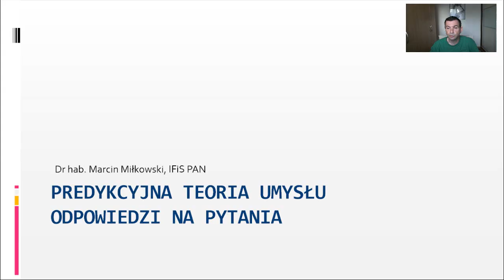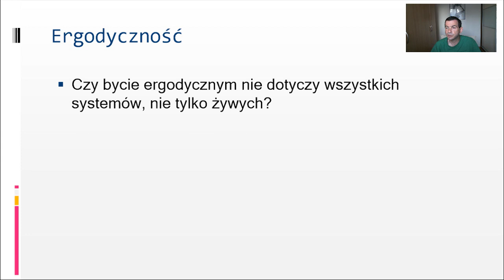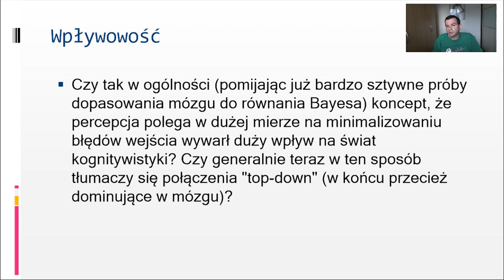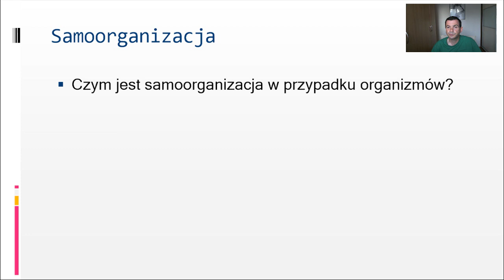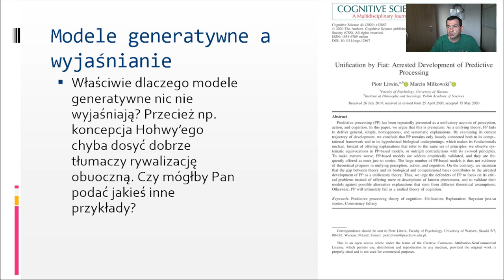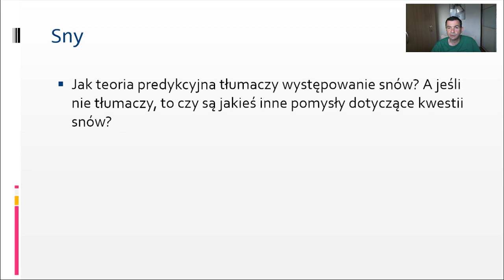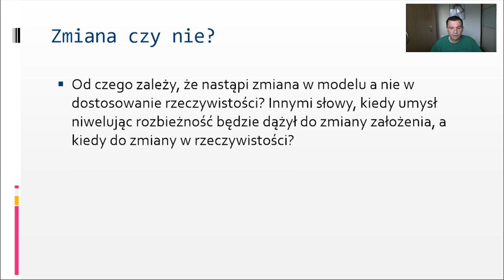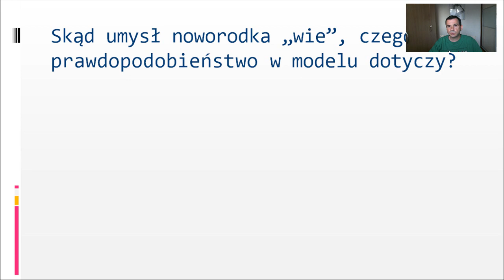Filozofia umysłu II, wykład 11: Predykcyjna teoria umysłu. Odpowiedzi na pytania (2020/2021)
Filozofia umysłu II, wykład 11: Predykcyjna teoria umysłu
Odpowiedzi na pytania (2020/2021)